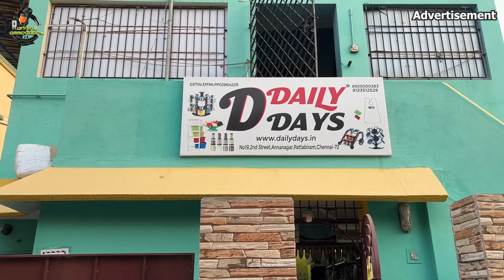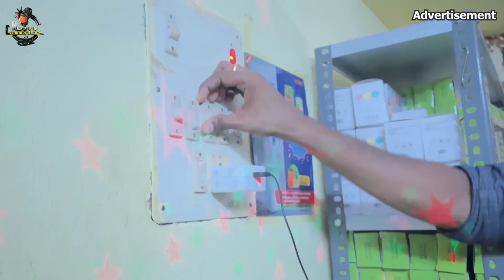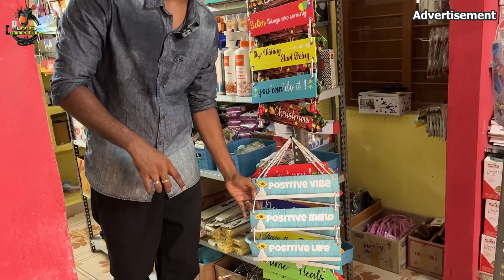ONLINE ல குட கடைக்காத KITCHEN GADGETS | STARTS AT ₹10 | DAILY DAY | RUNNING COMMENTARY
Shop Details

Daily Days

No19,2nd Street
,Annanagar, Pattabiram, Chennai-72